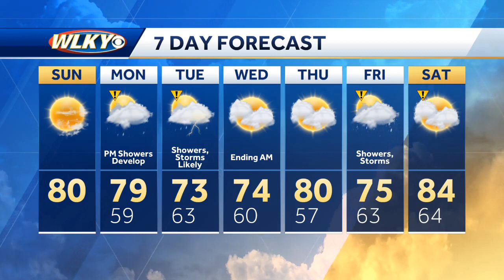Sunshine for Sunday